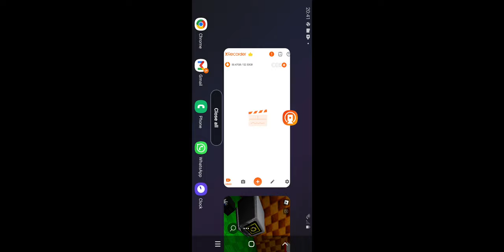Playing Roblox Sonic the Hedgehog Elevator with Newbie, 🐹 Hamster Dance 5